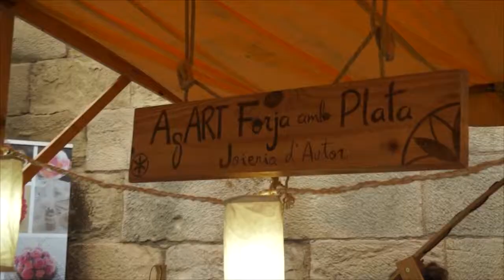INFORMATIUS | Ascó i Rasquera se vesteixen d'època aquest cap de setmana